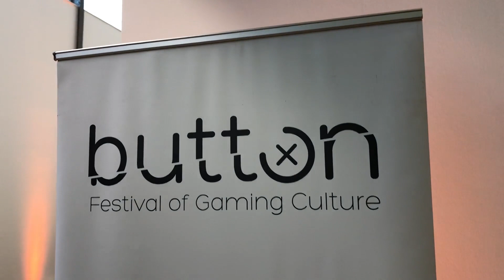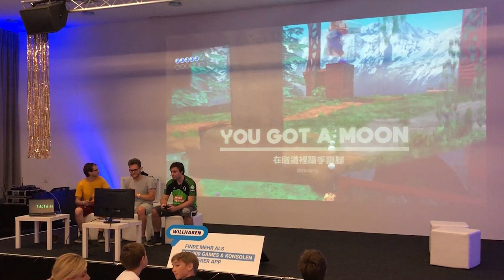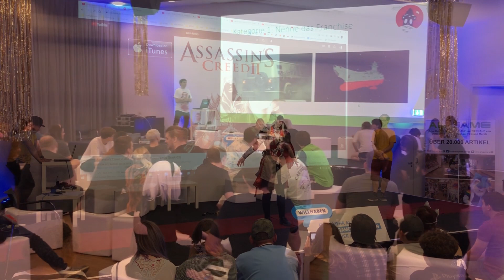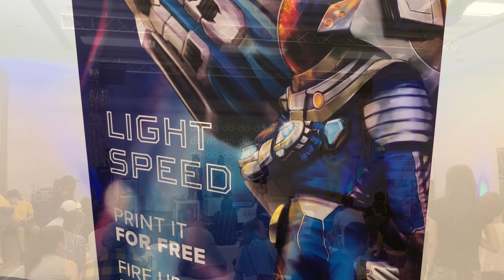Das war das Button Festival 2022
Nach zwei Jahren Pause meldet sich das Button Festival wieder aus dem Home Office zurück! Ich hab mich zwei Tage lang im Grazer Messecongress herumgetrieben und nehme Euch mit auf eine kleine Festival-Tour.

🔴 Wenn dir dieses Video gefallen hat, findest du noch mehr davon auf meiner VOR ORT Playliste:

MUSIK
The following music was used for this media project: